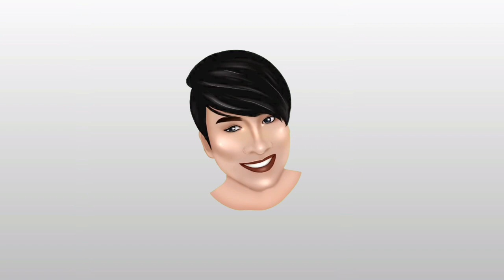HOW TO BE YOU as a Makeup Artist | Marc Cordero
See you on our next vids ...

Intro